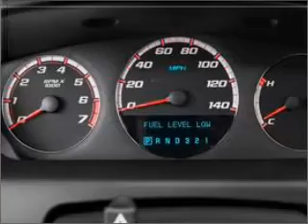2007 Chevrolet Impala - Dallas TX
Phone:
Year: 2007
Make: Chevrolet
Model: Impala
Trim: SS
Engine: 5.3 liter 8 cylinder 16 valve
Transmission: 4-Speed Automatic
Color: Black
Mileage: 34028
Address:
4747 LBJ Freeway